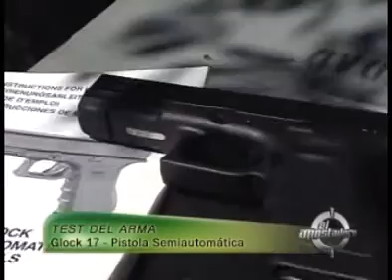Glock 17 II por Daniel Tagliafico en TV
047 - Daniel Tagliafico realizando la segunda parte del Test de la pistola Glock 17 para El Apostadero TV programa de televisión del cual es columnista.